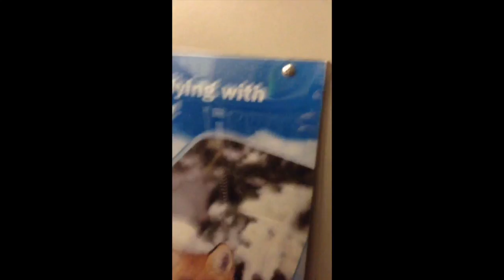Our first time flying! (Ft. my feline son)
Hey everyone!

I had never been on a plane before, so I documented Jaret and I on our flight (including our layover) from Iowa to Atlanta, Georgia! I hope you enjoy our adventure!

Your friends,
J & K